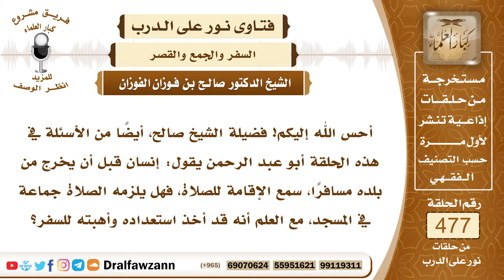6867- هل تجب الصلاة على المسافر إذا سمع الإقامة قبل الخروج من بلده؟ - الشيخ صالح الفوزان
"6867- أحس الله إليكم! فضيلة الشيخ صالح، أيضًا من الأسئلة في هذه الحلقة أبو عبد الرحمن يقول: إنسان قبل أن يخرج من بلده مسافرًا، سمع الإقامة للصلاة، فهل يلزمه الصلاة جماعة في المسجد، مع العلم أنه قد أخذ استعداده وأهبته للسفر؟
الجواب: إذا كان أنه رحل، وركب راحلته، أو سيارته، ما يلزمه أن يذهب إلى المسجد؛ لأنه رحل، استعد للسفر، لا يلزمه، ولكن إذا ذهب احتسب الأجر وذهب، يكون هذا أحسن.
السيرة الذاتية:
للاشتراك في قناة الشيخ صالح الفوزان

14_ الشيخ محمد أمين الشنقيطي
يتيوب

15_سماحة المفتي عبد العزيز آل الشيخ
 يوتيوب

رئيس الفريق
لمشروع كبار العلماء